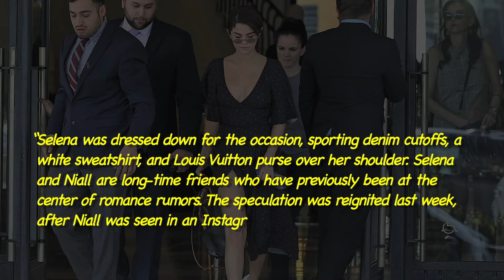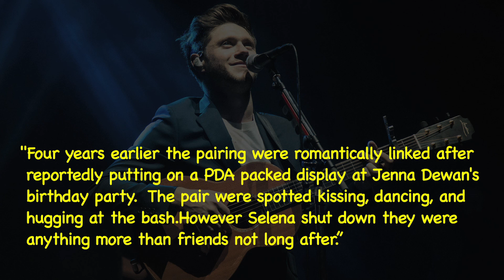Selena Gomez Visits Niall Horan With A Bag Of Groceries Amid Dating Rumors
Selena Gomez and Niall Horan were seen having a lot of fun in a group dinner last Thursday. And Selena Gomez was spotted heading to Niall Horan's house in Los Angeles that same weekend.